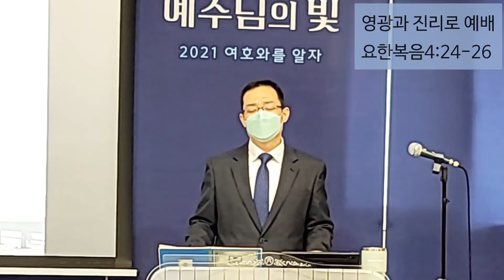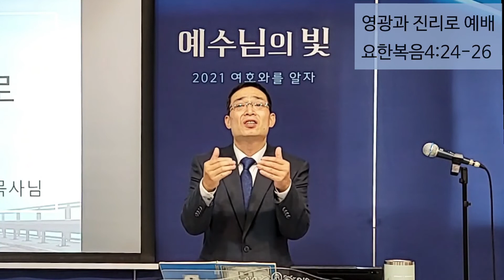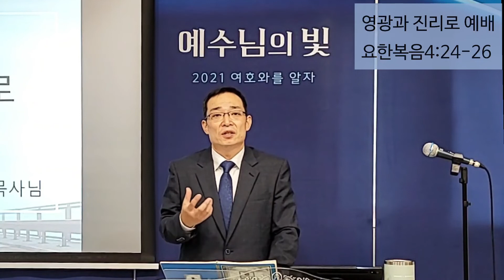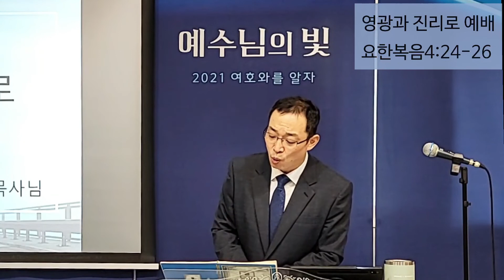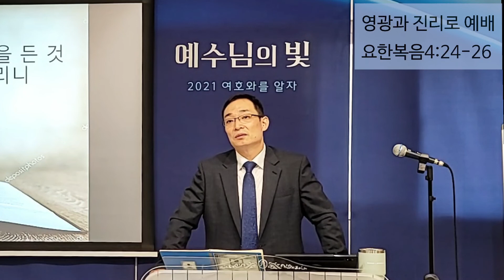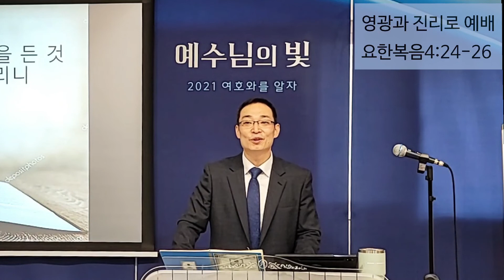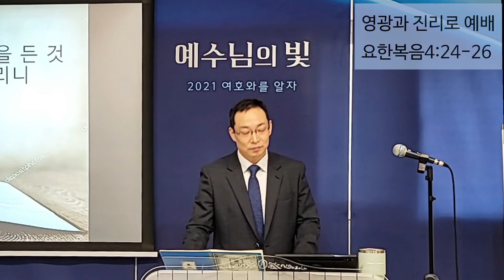주일예배/영광과 진리로 예배/요한복음4:24-26/2021.10.10